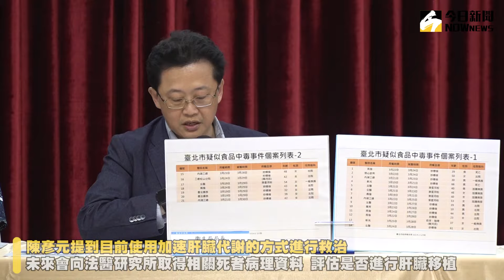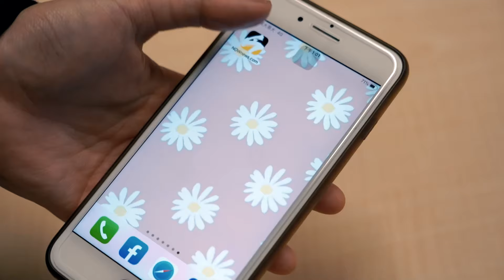「藏壽司」也爆食物中毒 蔣萬安：4缺失未改善最高罰2億 食物中毒 蔣萬安 藏壽司｜NOWnews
寶林茶室食物中毒風暴持續延燒，3月28日台北市又傳出知名餐廳「藏壽司」也有食物中毒事件，台北市長蔣萬安今（1）日召開記者會表示，當天接獲通報後即到現場稽查，雖然現場已經沒有剩餘食材檢體，但台北市衛生局即刻針對砧板、生食刀具、工作人員手部生物跡證等進行採樣，另外共發現業者4項缺失，令其限期改善；衛生局長陳彥元補充，若業者複檢仍未改善，將開罰6萬至2億元罰鍰。